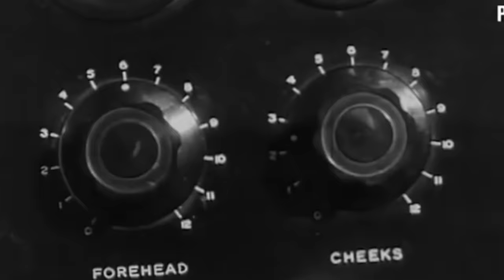Old inventions that never caught on... w/Mates.Rates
Thank you to the boys for being in this video! Follow them on TikTok